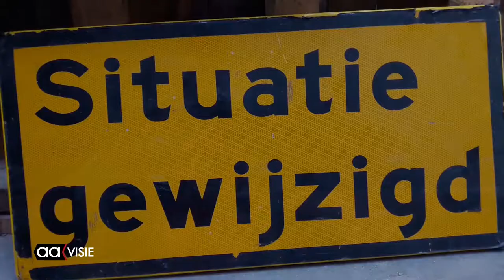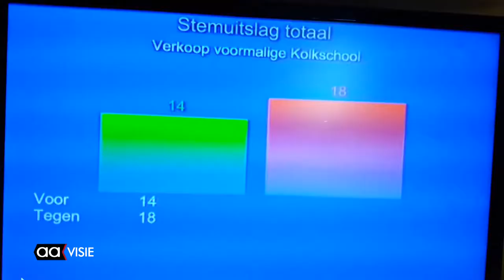Touwtrekken rond verkoop Kolkschool